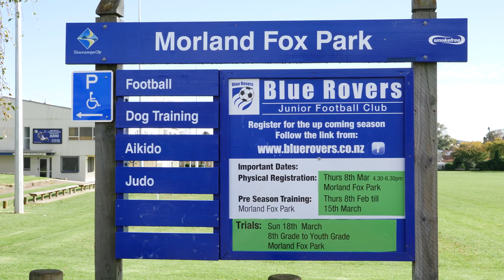558A Fraser Street, Greerton